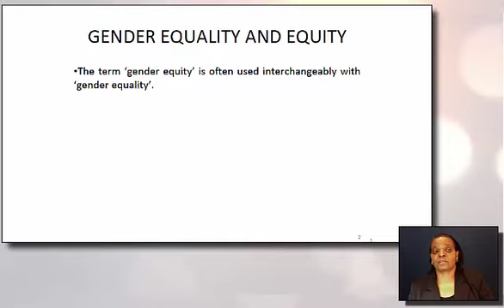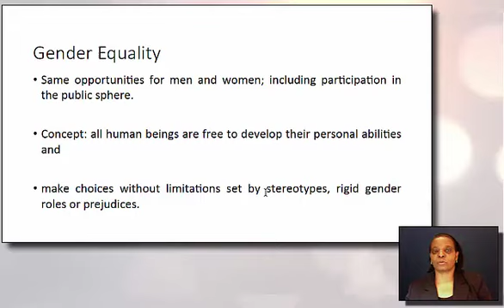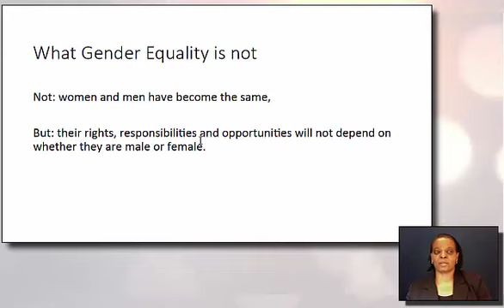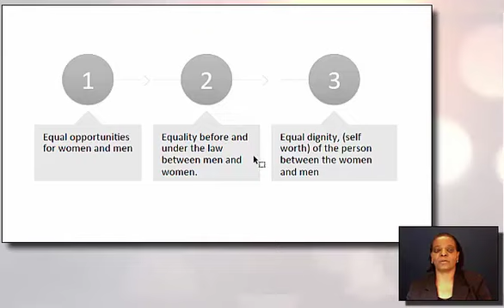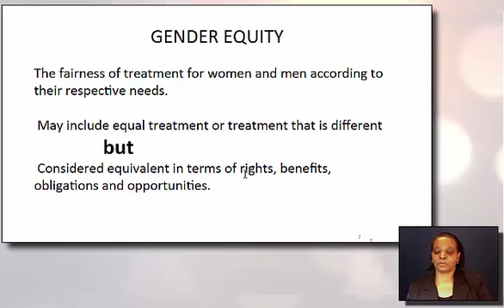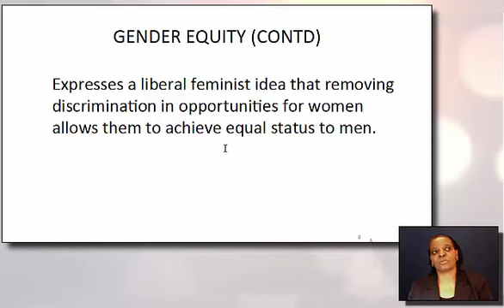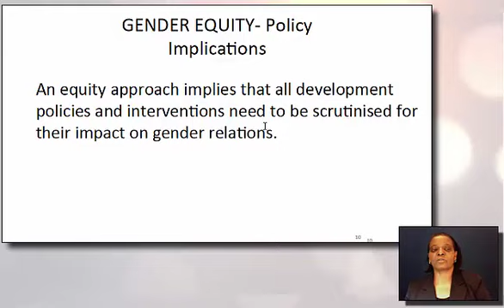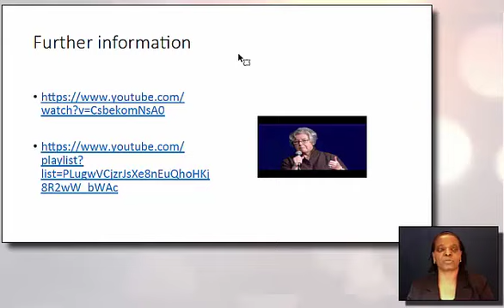Clarifying between equity and equality in public policy